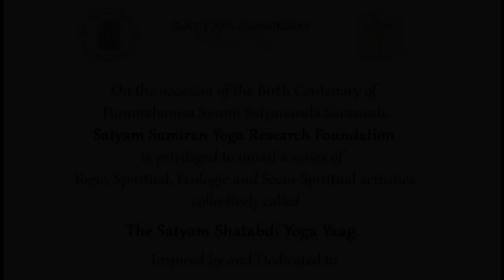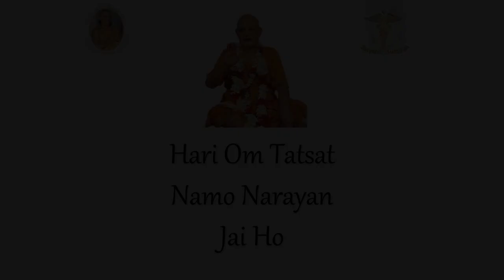Kundalini The Serpent Power